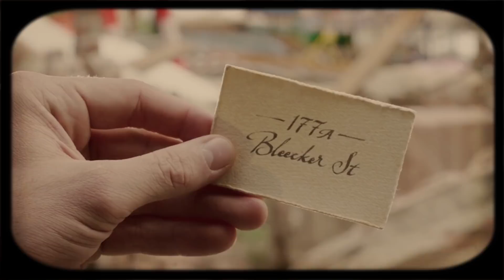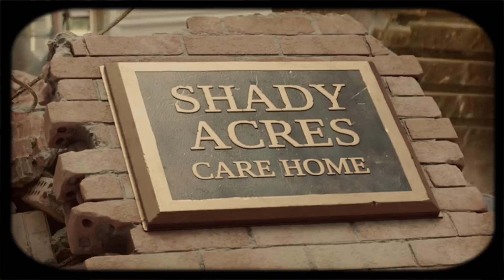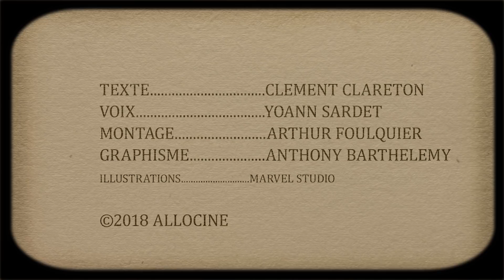12 Trucs à Savoir sur THOR 3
Thor Ragnarok !